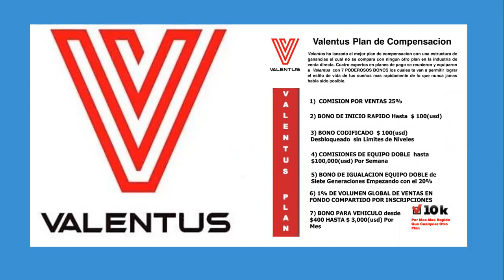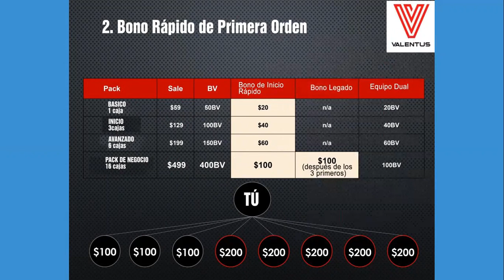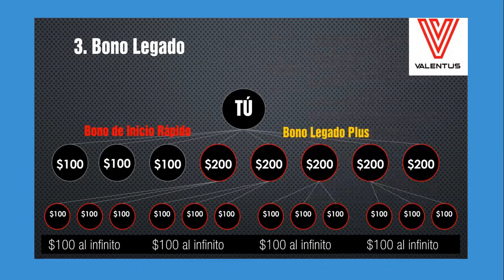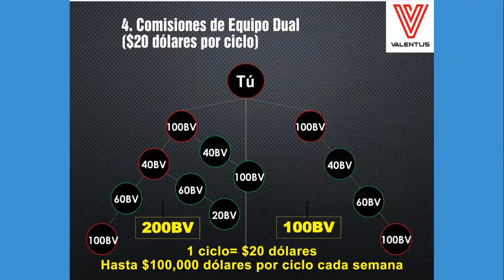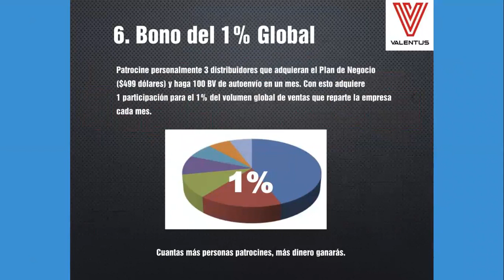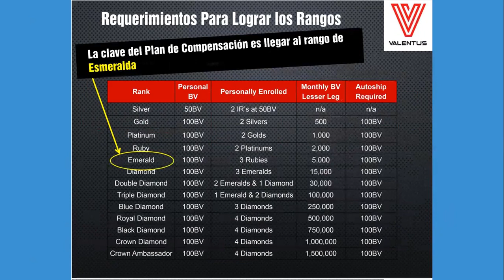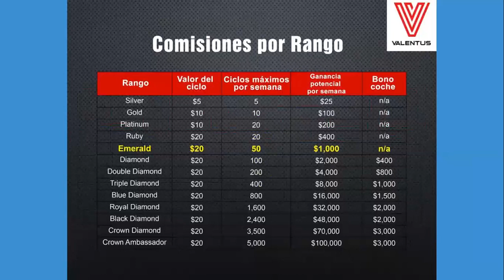Plan de compensacion de Valentus por Julian Alcantara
💙¿Estás listo para cambiar tu vida?💙

✔️  Optimus es el café que te regula todo el organismo y a la vez, te quema toda la grasa acumulada en tu cuerpo!
✔️  Café natural tostado oscuro, el bote lleva 30 dosis, toma 1 o dos tazas al día!!! 🎁☕❤
✔️  No sufras por esos kilos de más!!! 🙊
✔️  No te quedes sin el tuyo!!! 😘😘😘

Con Valentus Prevail Products, las personas de todo el mundo están experimentando un nuevo tipo de salud y vitalidad.

Formulados con los ingredientes naturales más puros de algunos de los lugares más prístinos del planeta, nos enorgullecemos no solo de crear productos que obtengan resultados, sino de crear productos que sean buenos para su cuerpo.

Desde nuestro producto estrella que muchos llaman el mejor producto para la salud de todos los tiempos, hasta nuestro producto inmune súper antioxidante, Prevail Energy ™ y Prevail Trim ™ y AHORA la introducción de SlimROAST® COCOA, PrevailMAX ™ / Prevail-K9 ™, Breakthrough AM / PM ™ y por último, pero no menos importante, prevalecen KETO Creamer ™ .

¡La línea de productos Prevail de Valentus es insuperable!